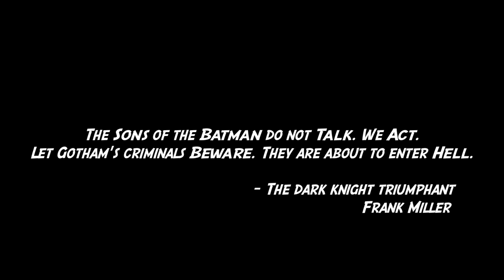The Sons of The Batman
actor - Ed Yelland